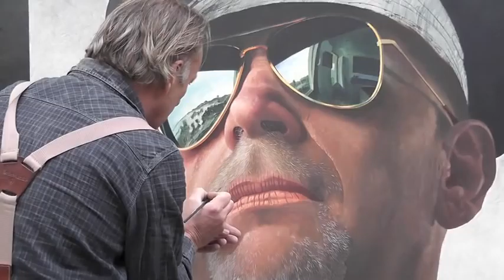ERIK 2011.mov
Erik de Jong fietst langs zijn schilderijen. Erik de Jong painter in Amsterdam.